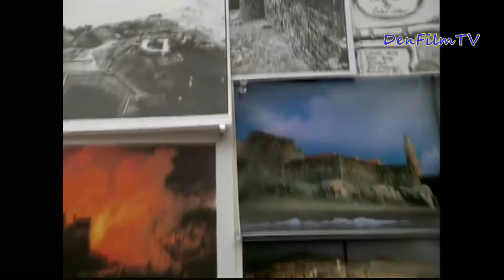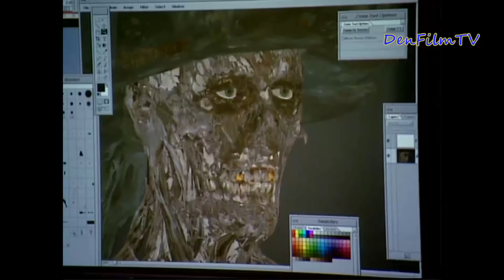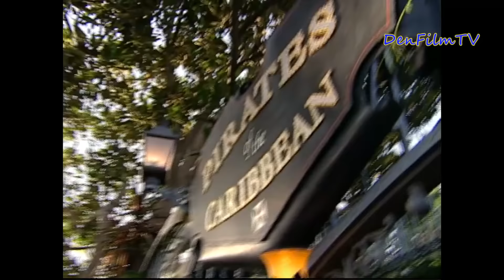"Пираты Карибского моря Проклятие Черной жемчужины" Съемки Факты Интересности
В этом видео: места съемок, подбор актеров, актеры дубляжа, создание образов и графики, спецэффекты, высказывания авторов и актеров, создание кораблей, интересные события со съемочной площадки, создание декораций и многое другое.